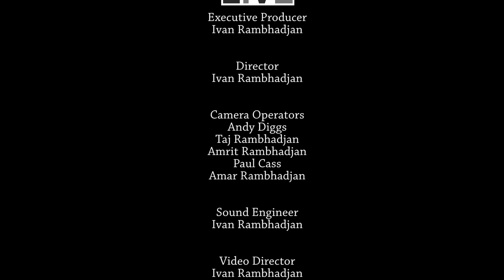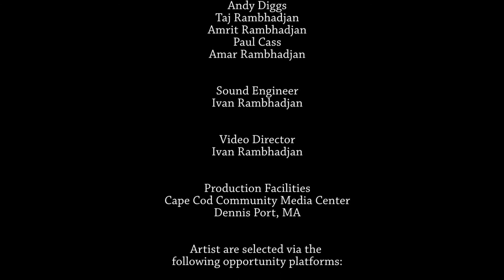Echo Bloom Full Concert